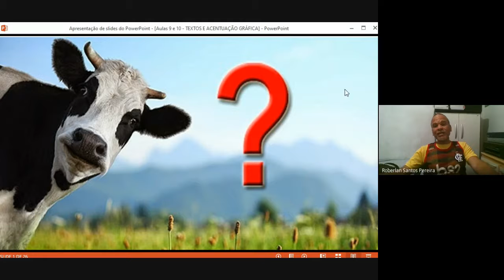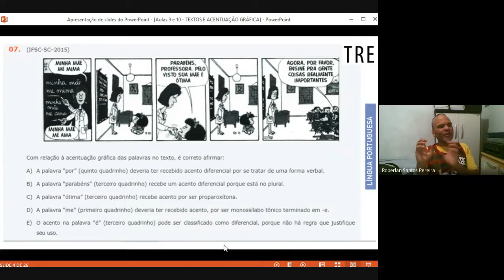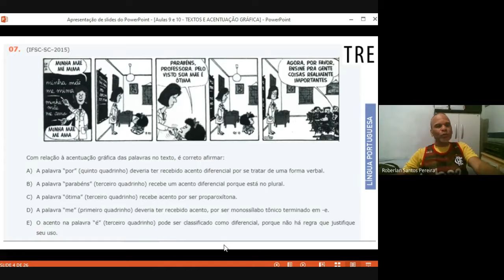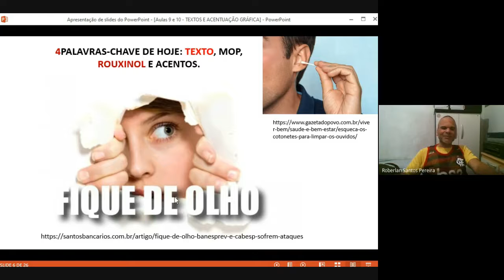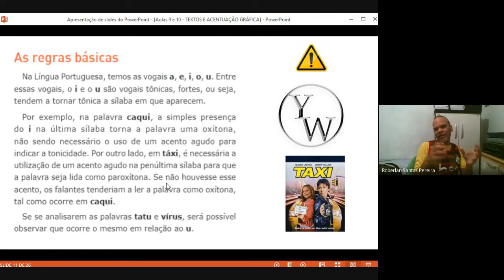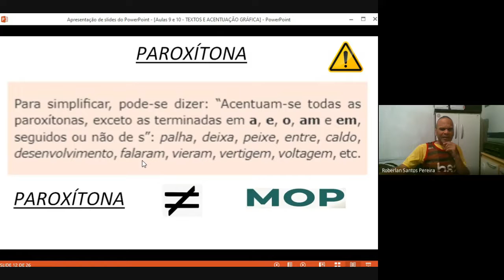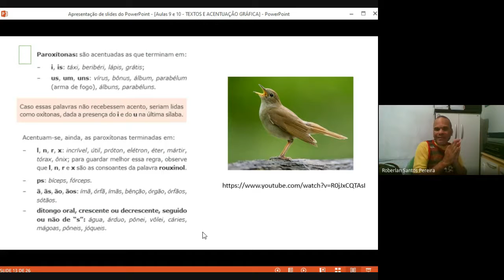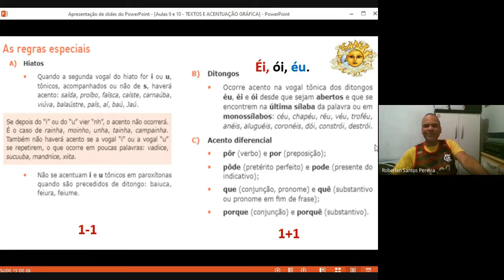AULA 252 - MOP E ROUXINOL - CAJAZEIRA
Facebok